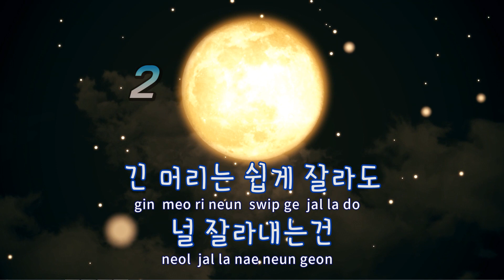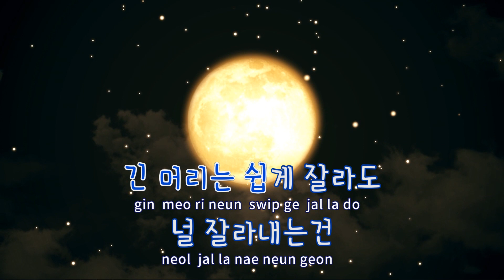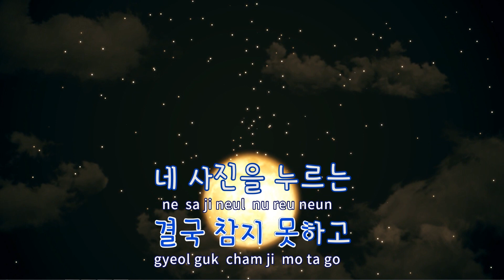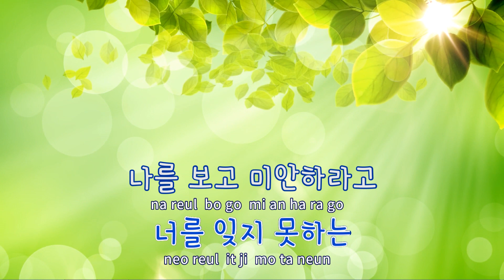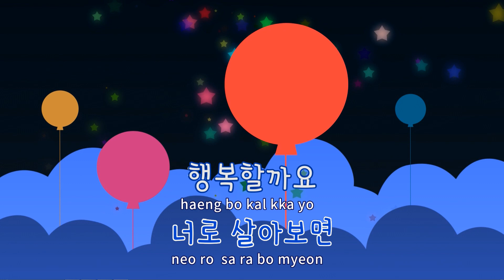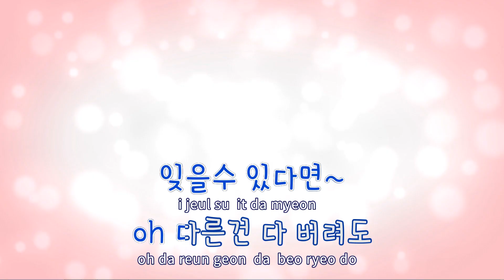[TJ노래방] 단하루라도나로살아보면 - 미교 / TJ Karaoke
단하루라도나로살아보면  --  미교